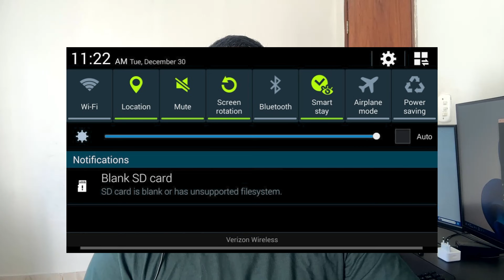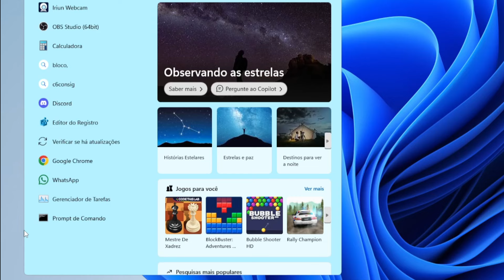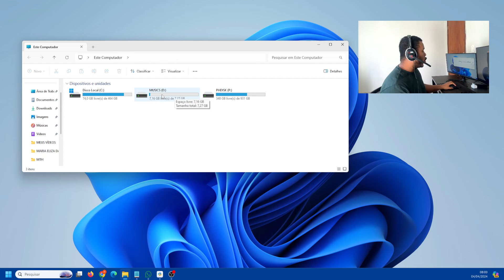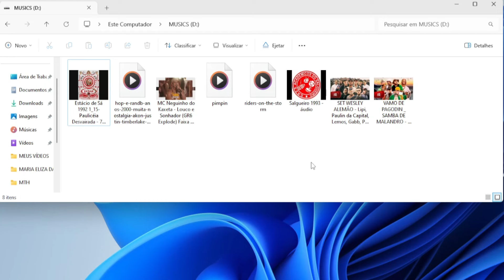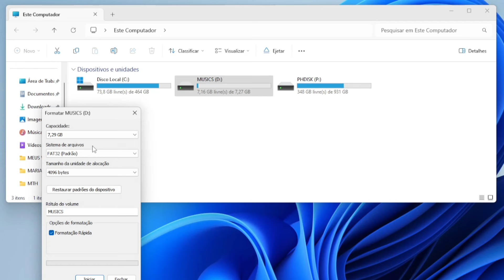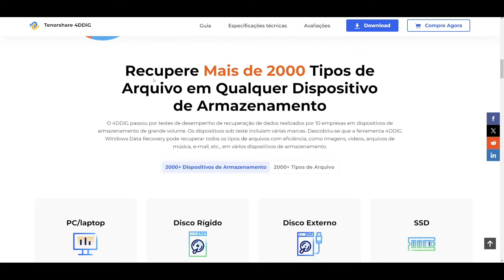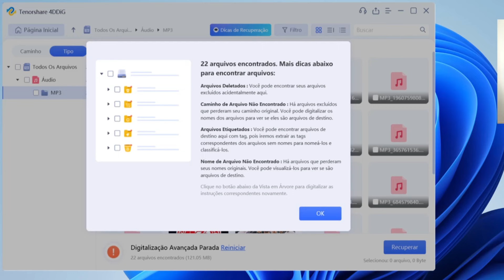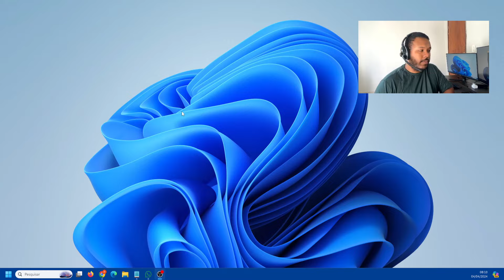Como RECUPERAR um Cartão SD Corrompido -Erro Cartão SD em Branco ou Sistema de Arquivo Não Suportado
Hoje vamos falar sobre como corrigir seu cartão de memoria corrompido ou danificado.